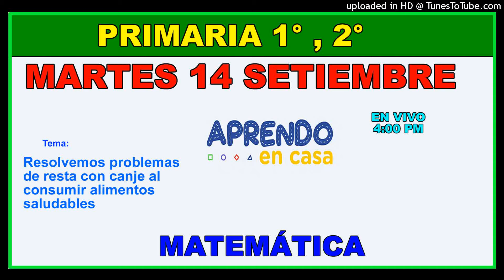APRENDO EN CASA PRIMARIA 1 Y 2 MARTES 14 DE SETIEMBRE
FUENTE :
TV Perú
PeruEduca

TV Perú
PeruEduca
RADIO NACIONAL
Clases virtuales